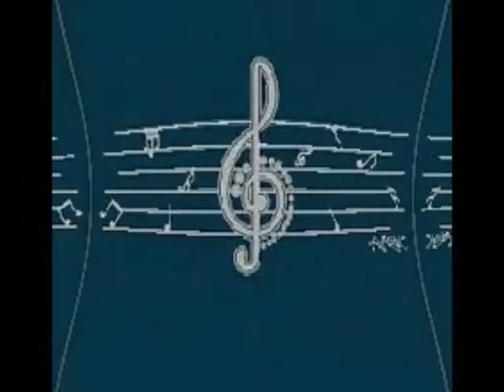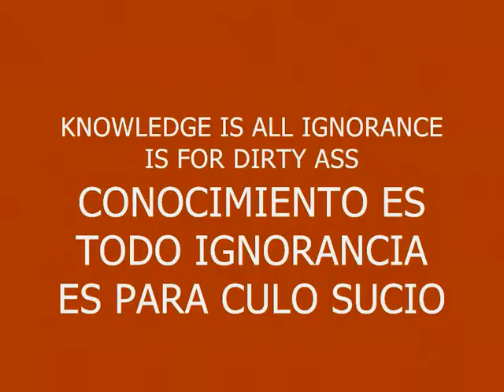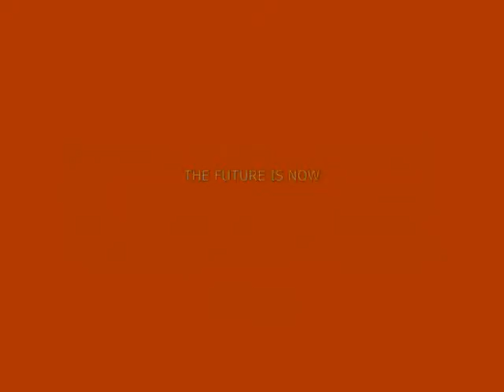MUSIC 419-BEATS & EFFECTS-PRODUCED IN MY PLAYSTATION 2 MARVOK345